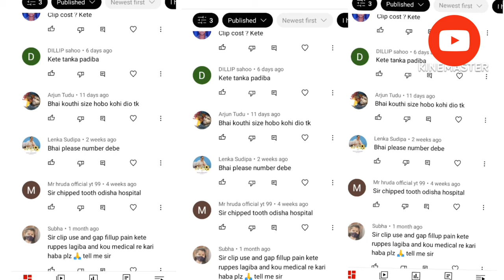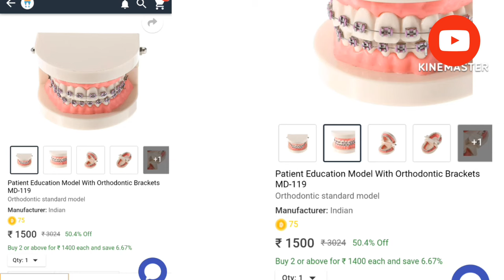ORTHODONTIC treatment in odia || Teath Clip Treatment Odia || Teath Clip Price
TEATH CLIP TYPES :

Friends There are 5 main types of braces .
 Metal braces. Ceramic braces. Self-ligating braces. Lingual braces.

your doubt 🧐 ?
can we kiss if we have braces ?

its completely fine if you are not ready for something as adventurous as kissing right away .When you feel ready take it slow.

Any Doubt . then comment

TEATH CLIP PRICE 1ST VIDEO

THANKS 🙏🙏